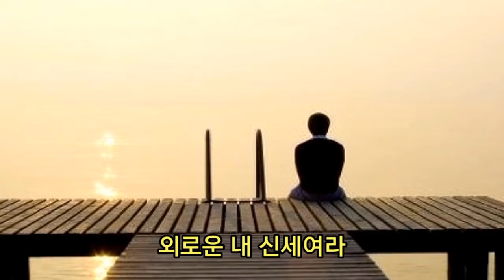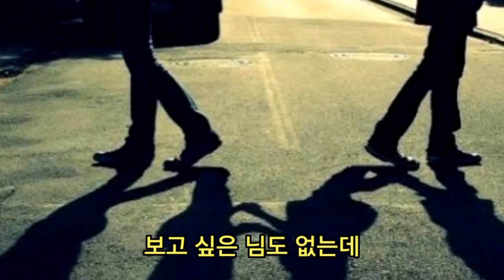오기택/등대지기 연속듣기